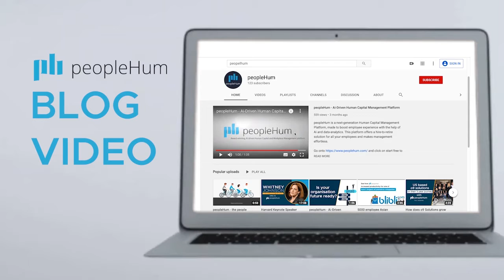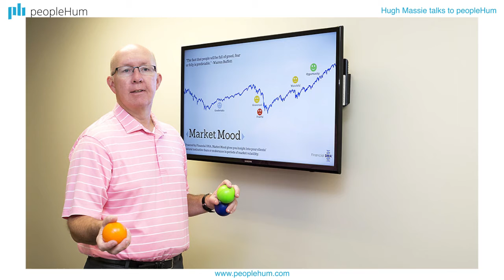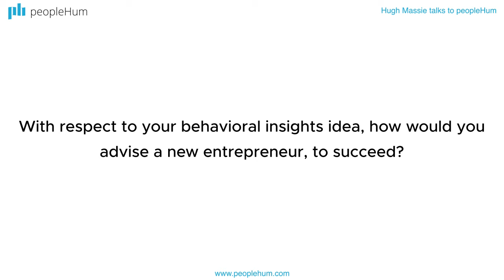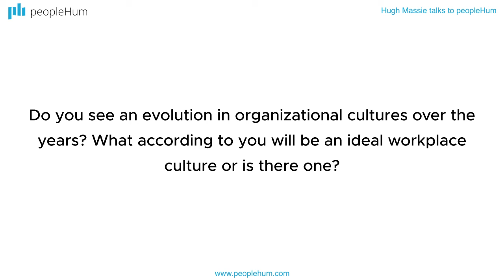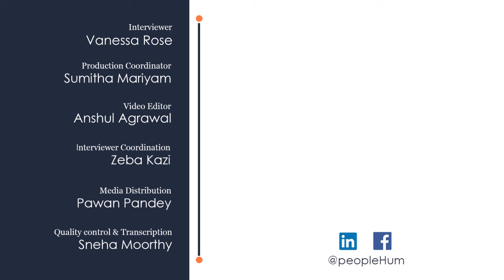Are leaders born or made? | Hugh Massie | peopleHum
Vanessa Rose talks to Hugh Massie, on how behaviour of a leader is linked to the core values of an organisation.